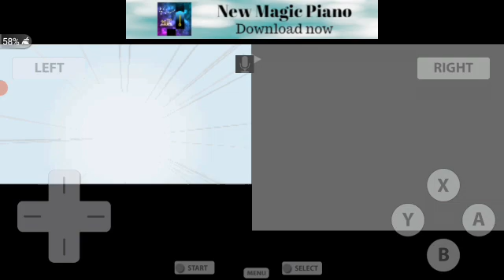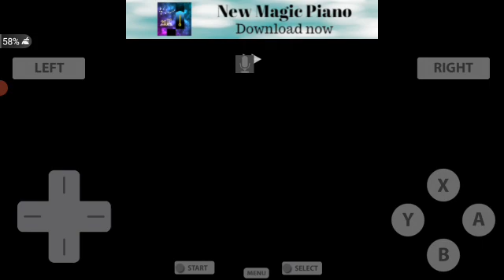Training for battle pokemon heart gold